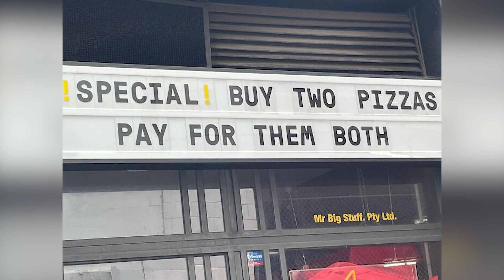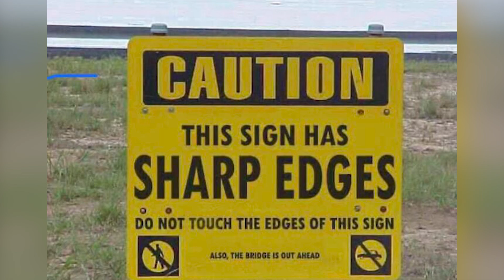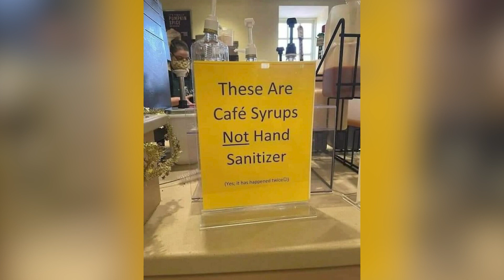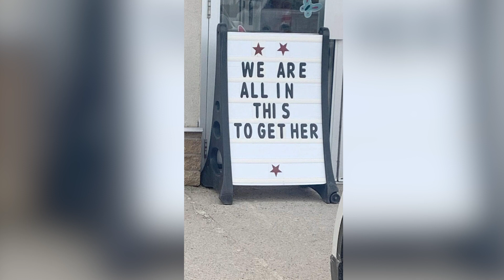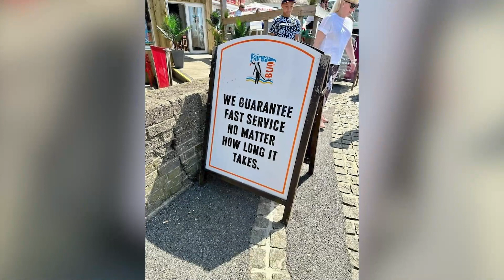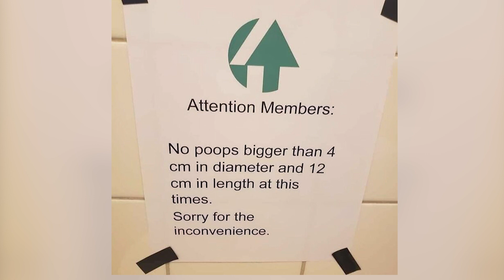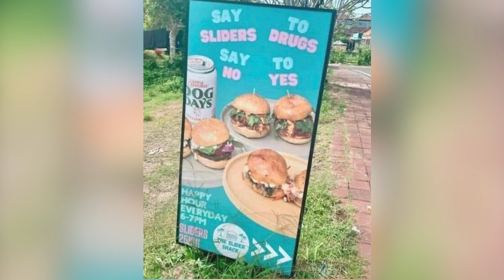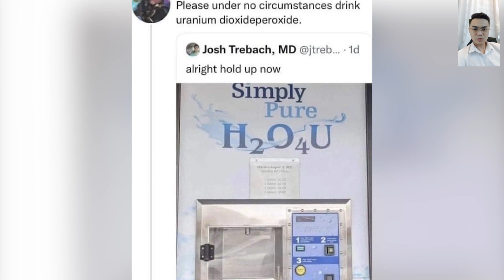The Absolutely Dumb Signs For Those In Need Of A Good Laugh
⚛️ Welcome to Happy Lucky, Hope you enjoyed the video!!
 🔖Happy Lucky is a funny channel that synthesizes shocking, funny and crazy details...